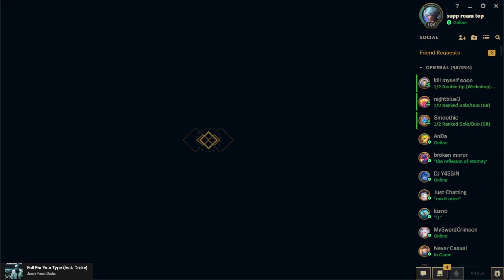Viper Riven - Riven vs Renekton